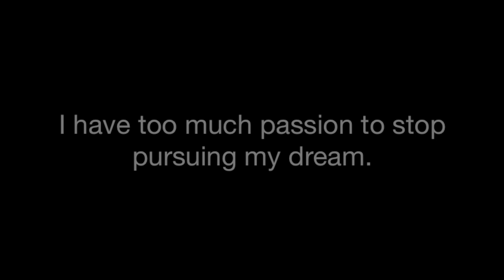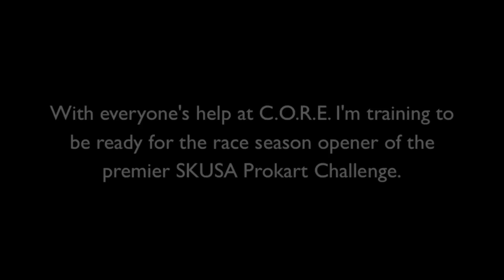Gino Alfonso - Macauley Exercises at C.O.R.E. After Go Kart Crash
Gino Alfonso - Macauley workouts at the Center of Restorative Exercise after crashing his Gokart in a race causing him to experience a nearly career ending neck injury. Now C.O.R.E. is helping Gino get back out there on the track by realigning his posture, strengthen his neck and helping him be more aware of my body mechanics both in the race car and in regular everyday life.